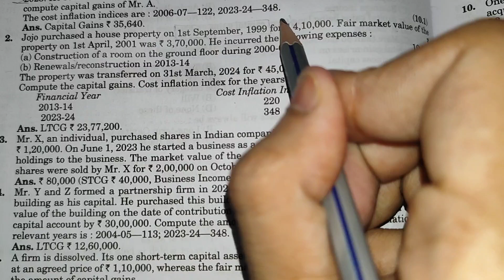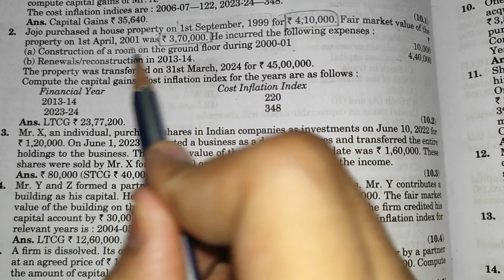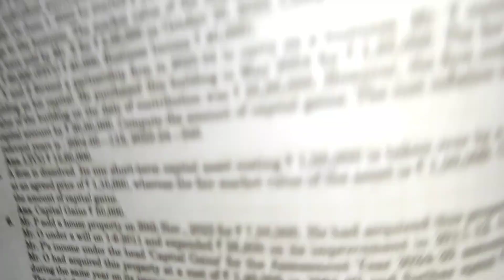QUESTION 2 || CAPITAL GAINS || INCOME TAX || HC MEHROTRA || 2024-25